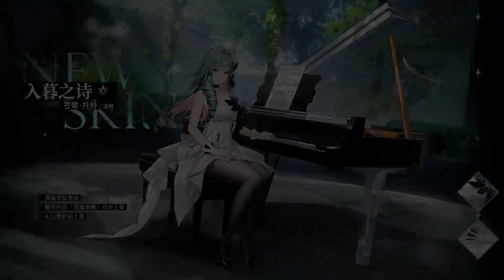this character is the reason to gacha Sekhmet but wait..! {Aether Gazer CN]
Heron Toth | Nile
S Rank Verthandi